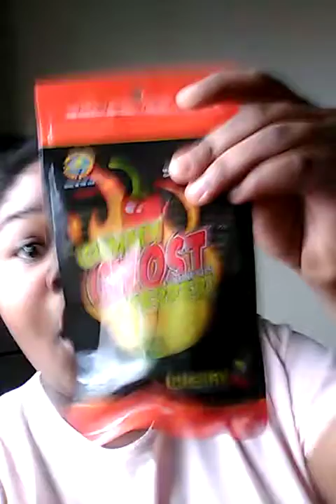TRYING VERY HOT PEPPER GUMMYS (DO NOT ATTEMPT)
Hey guys these peppers were very spicy mainly the ghost pepper